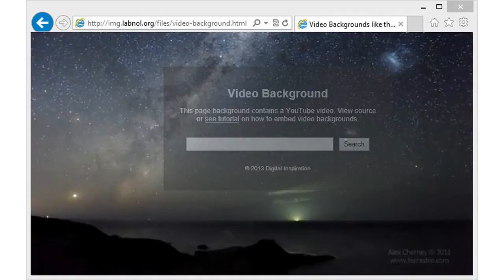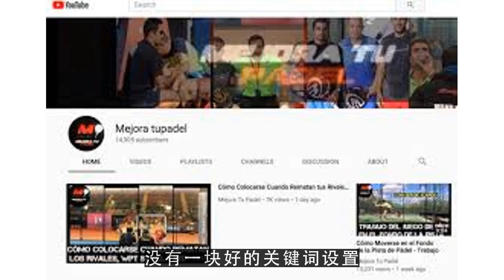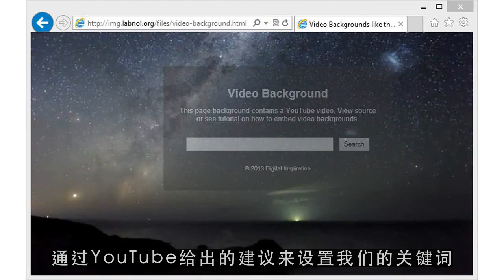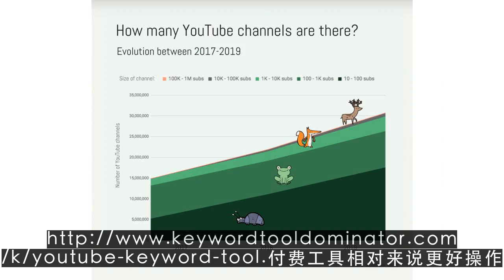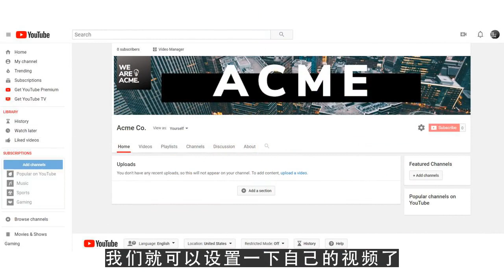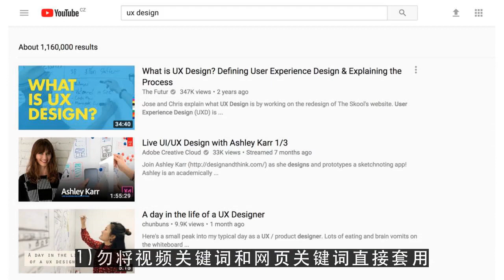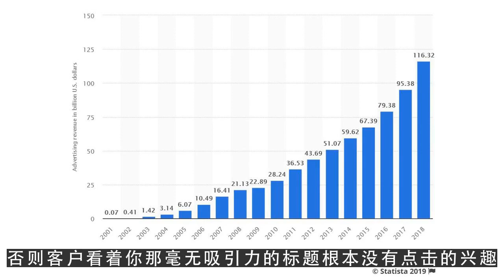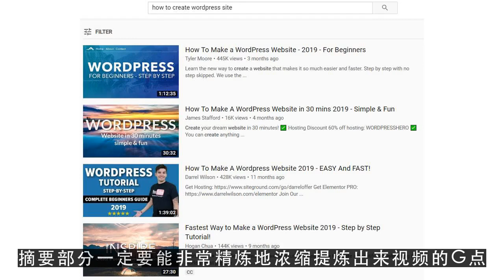YouTube运营教程之如何设置有效的YouTube关键词让你的视频营销更加成功